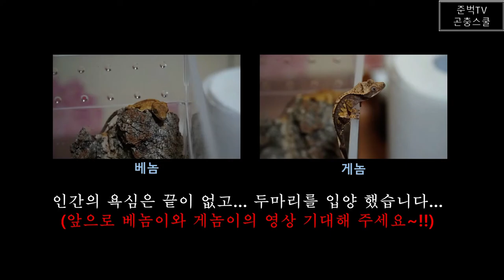[Vlog] 준벅 크레스티드 게코를 분양 받다!! (파충류샵 방문기)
준벅tv 준벅입니다!!
이번에 곤충이 아닌...파충류 친구를 분양받으러  알펫이라는 파충류 샵에 방문했습니다!!
앞으로 이번에 분양받은 크레스티드 게코와 재밌는 영상 유익한 영상 올려보도록 하겠습니다!!